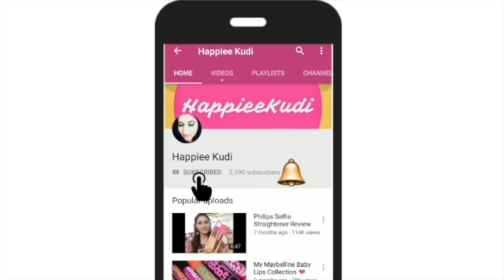MAMAEARTH SKINCARE HAUL II HAPPIEE KUDI